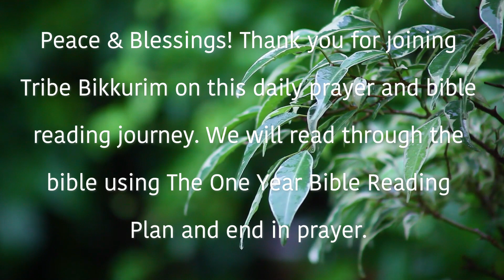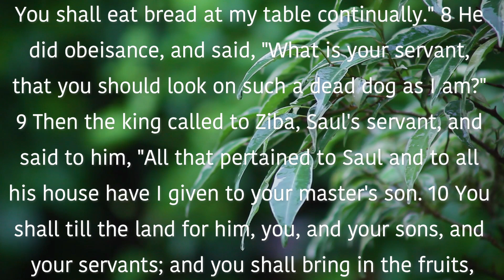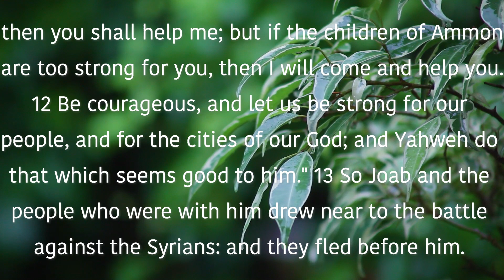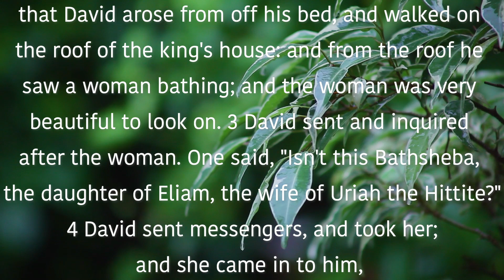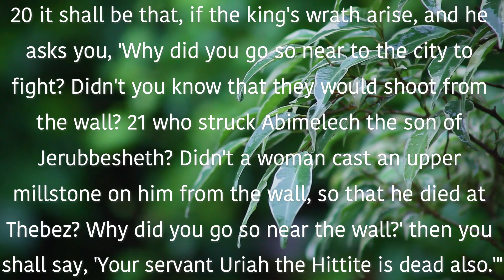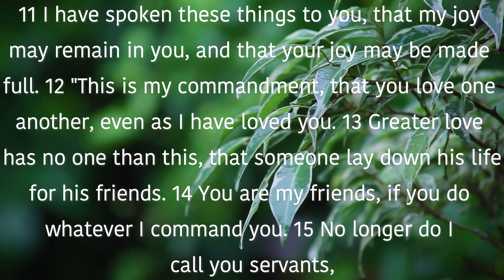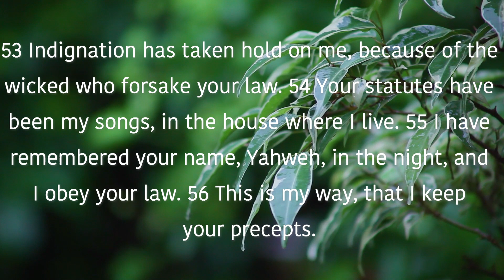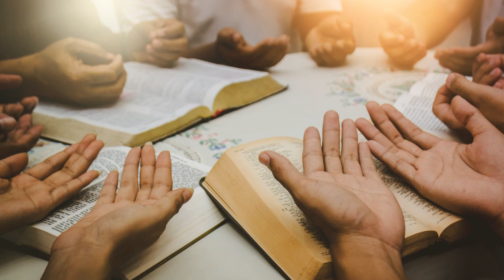May 26th Devotional